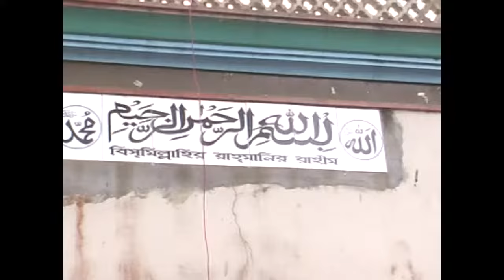Kadir Qawal - Ja Dibane Ja Mastane | যা দিওয়ানে যা মাস্তানে | Urdu Qawali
Ja Dibane Ja Mastane | যা দিওয়ানে যা মাস্তানে
Singer: Kadir Qawal/কাদির কাওয়াল
Album: La Ilaha Illallah
Label: Music Heaven

*** WARNING *** This copyright is reserved for Music Heaven, Bangladesh. Legal action will be taken against those who violate the copyright of the following material presented!